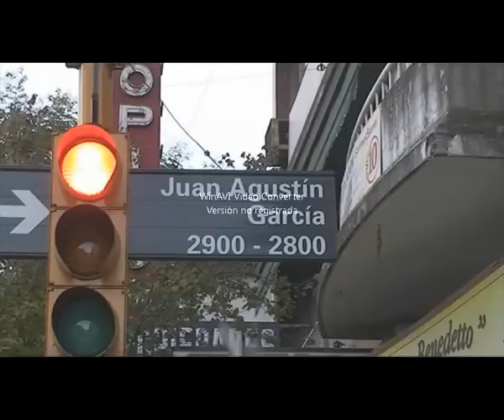Fabrica de pastas "La Esmeralda"